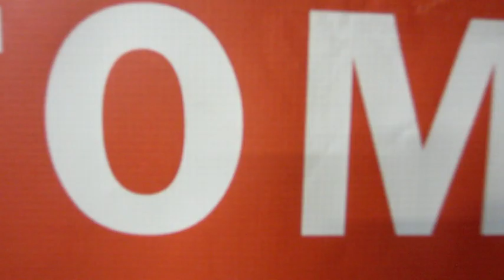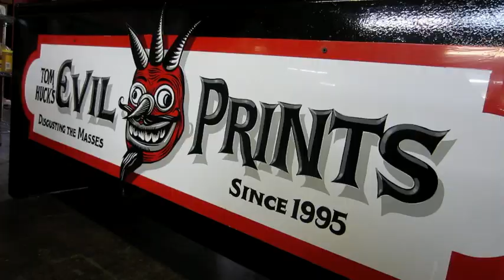Tom Huck's Evil Lair: The Terrible Adventures of Liars & NoMas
Stars dimly lit the path to St. Louis, MO.
Tom Huck of Evil Prints takes preparation time away from Motorhead to enlighten two shop hogs.
A nasty dude with an eye for beauty.